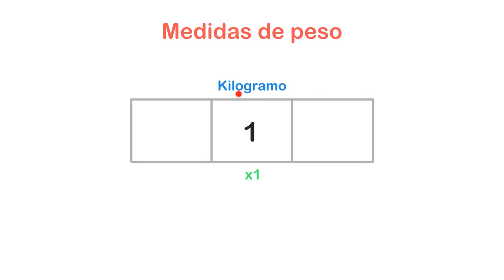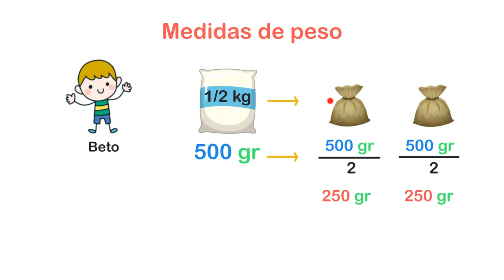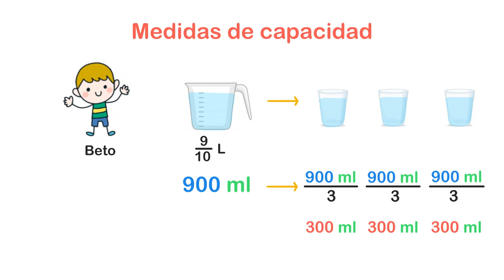Aprende UNIDADES DE MEDIDA | capacidad y peso | PRIMARIA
Descarga NUESTRA APP EDUCATIVA (videos + ejercicios):
Te explicamos de manera rápida, fácil y sin miedos las UNIDADES DE MEDIDA en especifico las medidas de capacidad y peso... es decir kilogramos, gramos, litro, mililitros y más.

Aprende en Casa |  PRIMARIA | 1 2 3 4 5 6 agosto